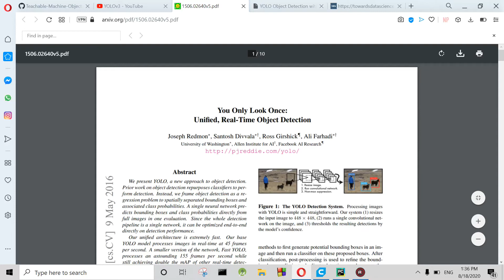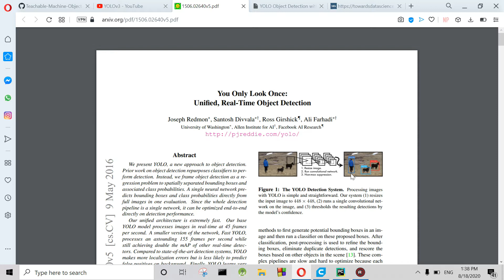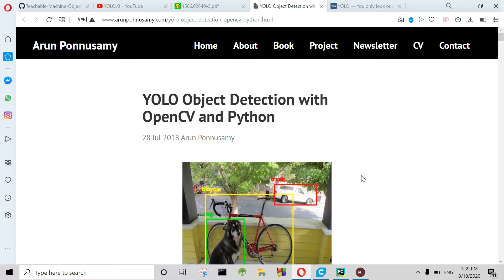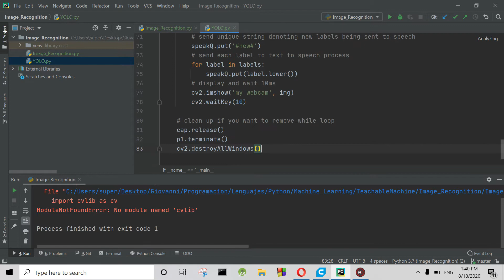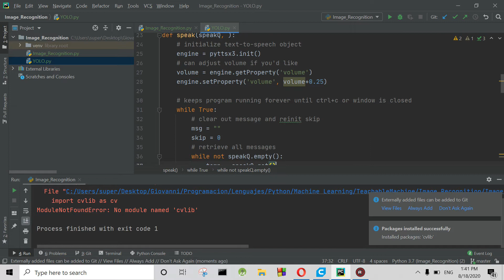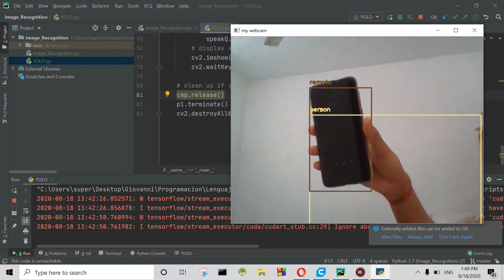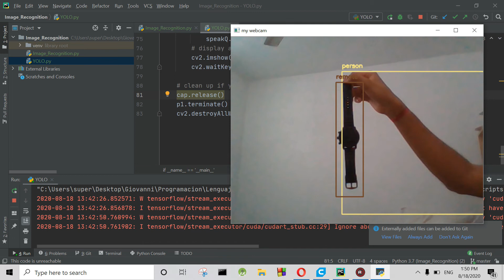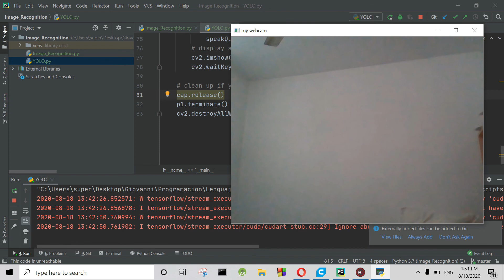Teachable Machine: YOLO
En este video haremos una pequeña prueba para comprobar que las librería fueron instaladas correctamente, nuestra cámara funcione, y también en audio. Usaremos el algoritmo de YOLO (You Only Look Once) para reconocimiento de imagen de objetos comunes.